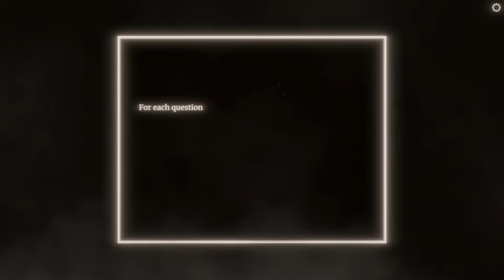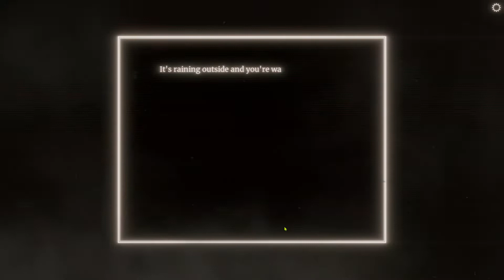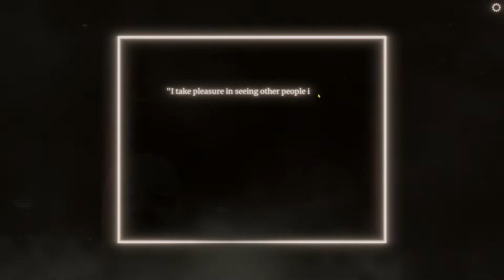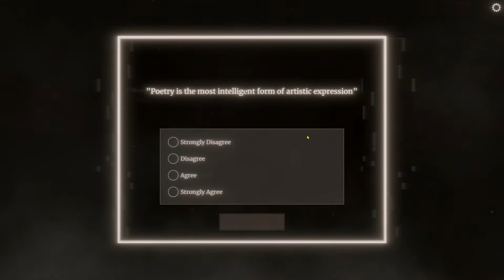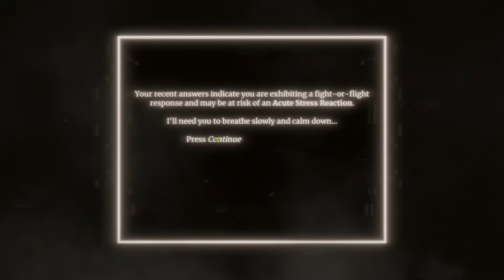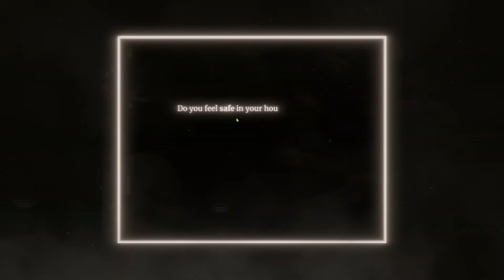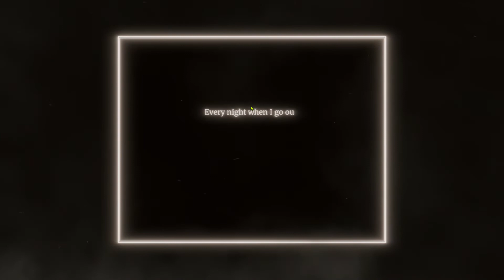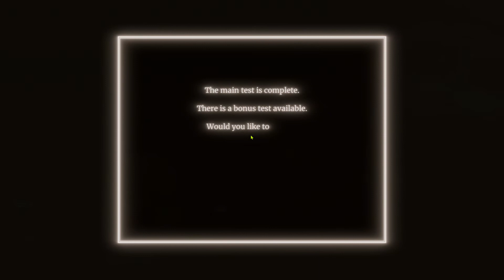Keldron takes the Watson Scott Test pt. 1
K...